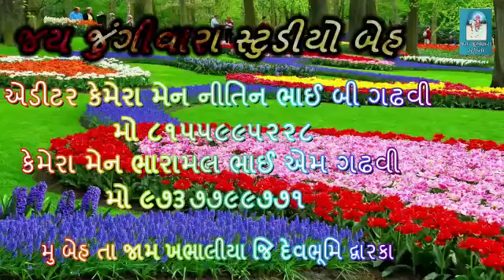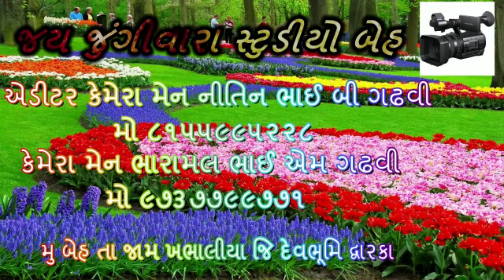19 September 2022